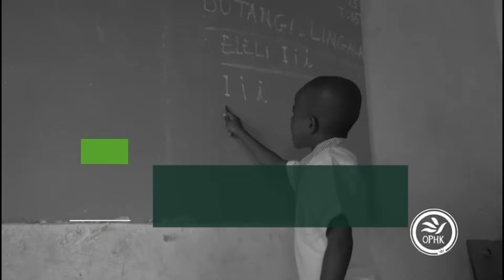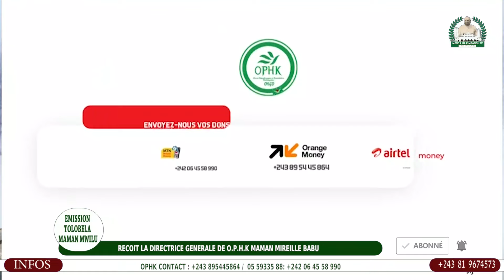LES CRIS DES ORPHELINS, PESA EKO PESAMELA YO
MENGA MA KIMBANGU TV